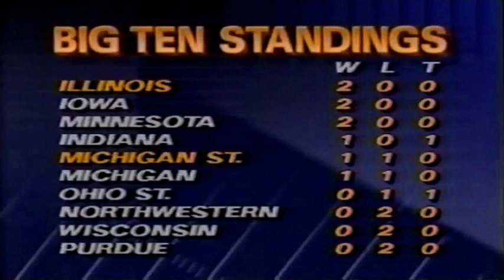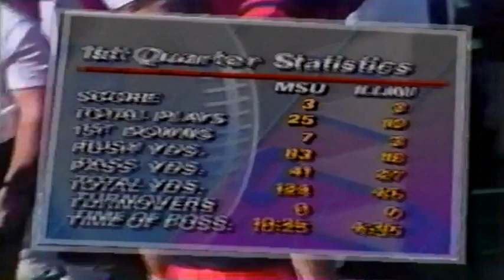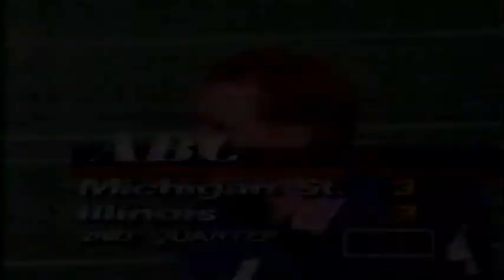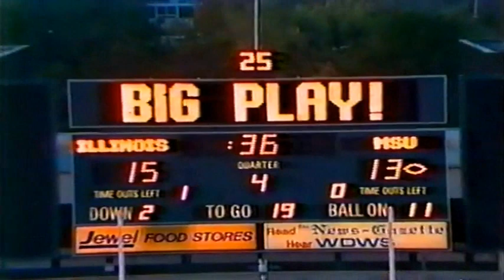October 20, 1990 - #24 Michigan State @ #8 Illinois